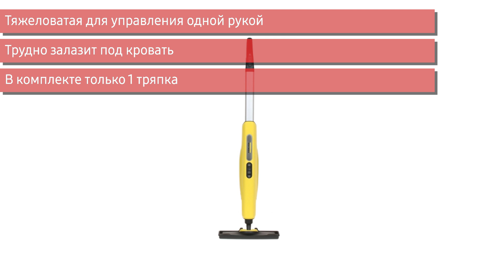Паровая швабра Karcher SC 3 Upright EasyFix